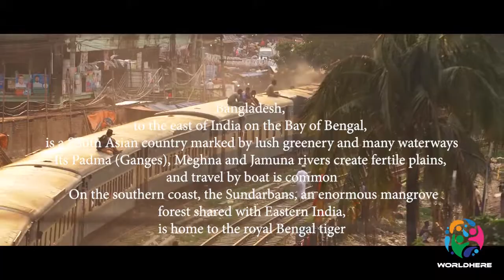Around the World | Episode 14 | Bangladesh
Today's Topic - Bangladesh